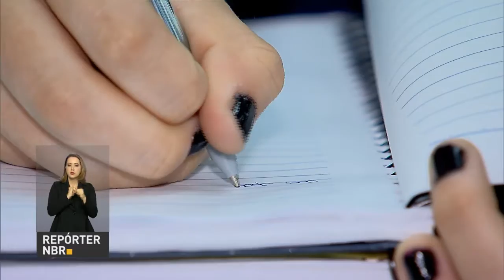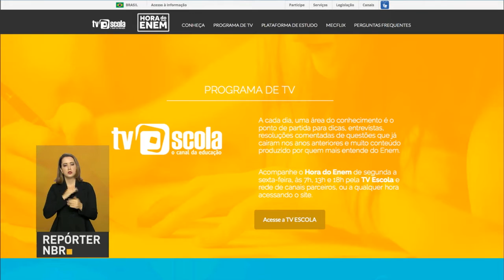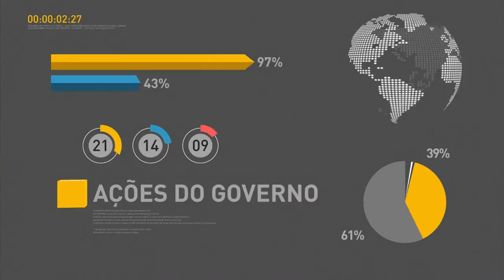Prazo para convocados no Prouni realizarem a matrícula termina hoje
REPÓRTER NBR 17H - 20.06.16: Governadores de todo o país se reúnem com Michel Temer para renegociar dívidas com a União. Veja também: se encerra nesta segunda-feira (20) o prazo para que estudantes convocados no Prouni façam a matrícula nas universidade. O programa oferece 125 mil bolsas de estudo em 902 universidades particulares. E mais: Faltam menos de cinco meses para as provas do Exame Nacional do Ensino Médio (Enem)